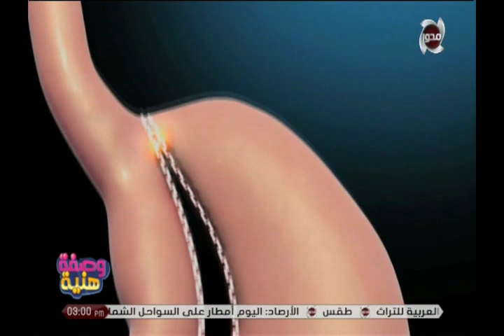وصفة هنية | عملية تكميم معدة بالمنظار لمريضة سكر مع د / كريم صبري